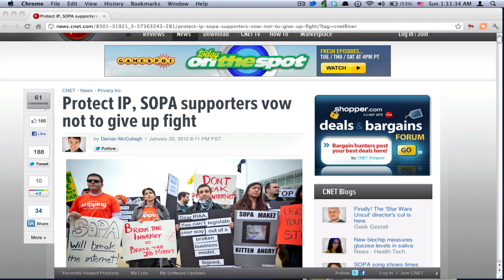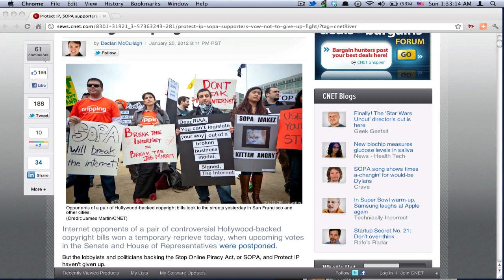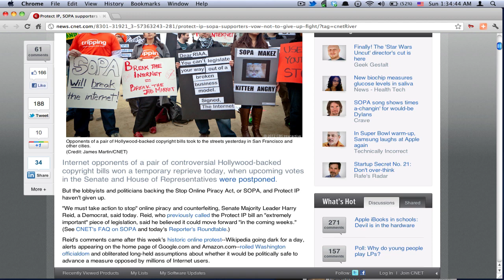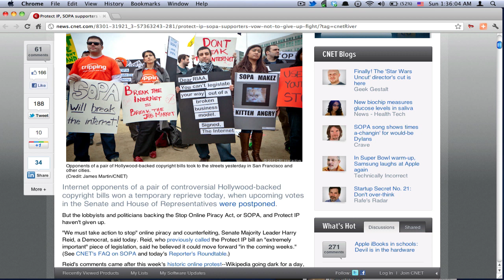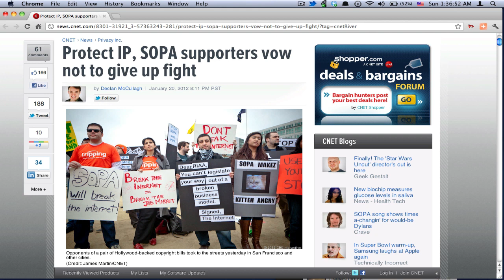What is SOPA?